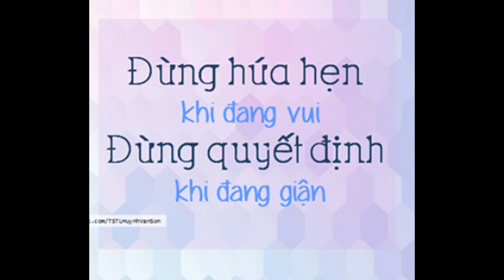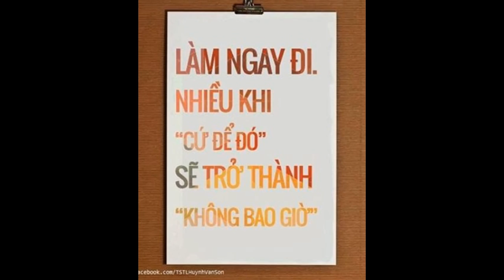Suy ngẫm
Đây là một vài triết lý sống mà mình lượm lặt được trên mạng.